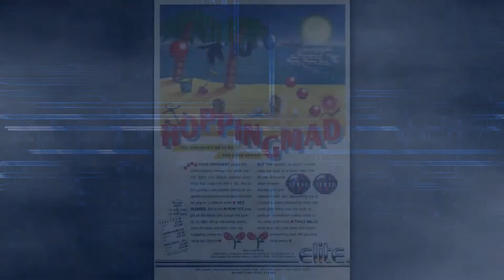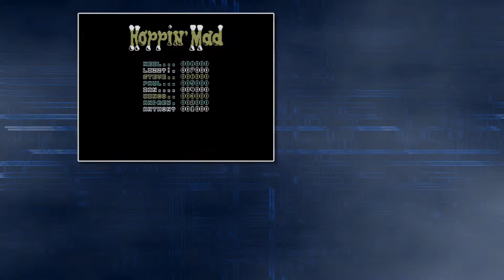Mikroview #13: Hoppin' Mad on Amstrad, Commodore 64 and Spectrum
Mikroview - looking at classic games on real hardware side by side.

In this episode we take a look at Hoppin' Mad by Elite Systems on Amstrad CPC6128, Commodore 64 and Spectrum +2A.

All footage recorded from real hardware at 50fps.